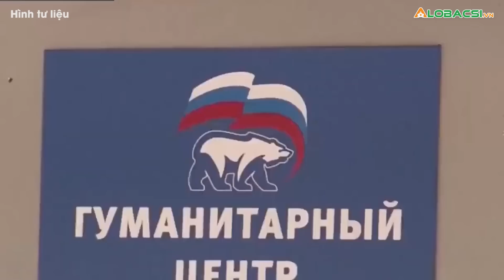Ukraine muốn ký thỏa thuận để sơ tán quân nhân khỏi pháo đài Azovstal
Ukraine muốn ký thỏa thuận vạch ra các bước cụ thể nhằm sơ tán quân nhân đang cố thủ dưới nhà máy luyện kim Azovstal, Mariupol - nơi lực lượng Nga đang bao vây chặt trong nhiều ngày qua.👉 Tin tức COVID-19 mới nhất

MỌI GÓP Ý XIN GỬI VỀ:
Hợp tác nội dung:  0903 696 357